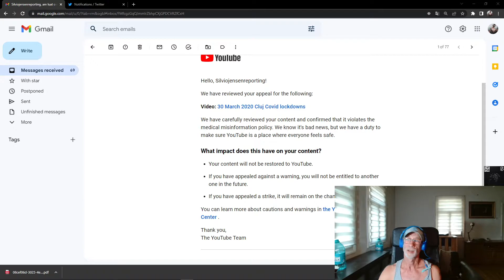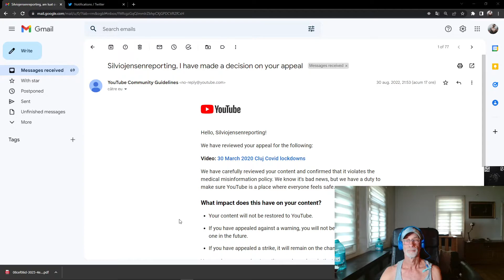YT appeal failed but they are few we are many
zoals verwacht appeal failed. maar dat bewijst enkel te meer hoe bang zij zijn voor gewone mensen zoals jij en ik.
The appeal failed of course, but it only shows how scared they really are of the little guys... WE are many they are few..